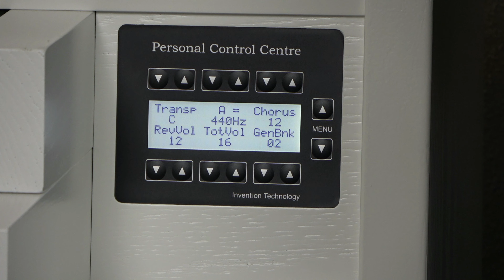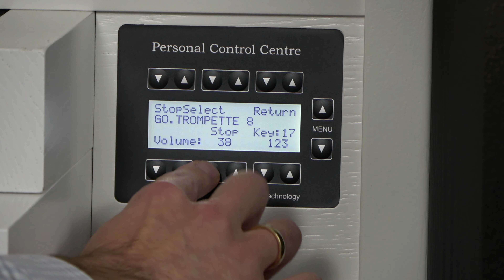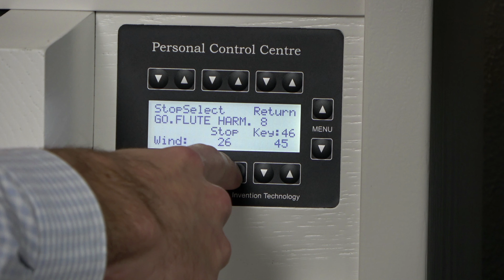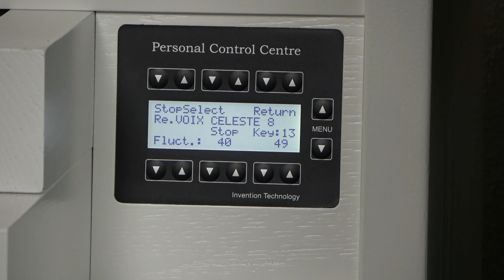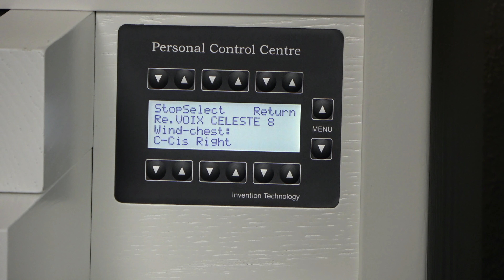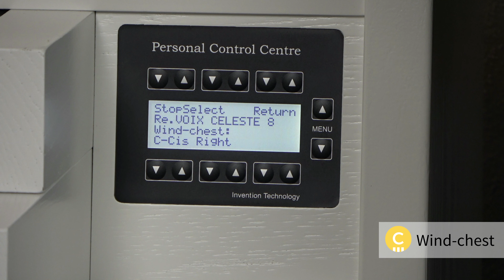Content Studio | Explanation about voicing per stop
In this video you'll hear how to voice your Content organ per organ stop. We will explain the following subjects:
00:00 Introduction
00:46 Volume
01:32 Wind
02:31 Chorus
03:42 Contour
03:52 Flucuation

And there is an option to regulate the place of the virtual pipes:
04:20 Wind-chest